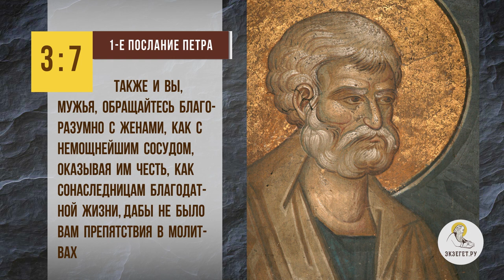ЖЕНА БОЛЕЗНЕННО РЕАГИРУЕТ НА МОИ КРИТИЧЕСКИЕ ЗАМЕЧАНИЯ. Протоиерей Владимир Новицкий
Команда Экзегет.

В сегодняшнем видео на библейском портале Экзегет, протоиерей Владимир Новицкий отвечает на вопрос: "Жена болезненно реагирует на мои замечания. Что делать?"

🔸   Категоричность в семейных отношениях
🔸   Обида на критику
🔸   Замечание делать с любовью
🔸   "Обращайтесь благоразумно с женами, как с немощнейшим сосудом"

📜 Читать 1-е Послание Петра главу 3, стих 7 (с толкованиями)